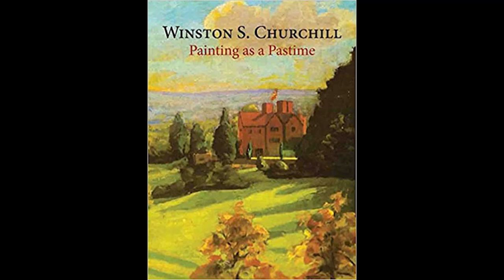Painting as a Pastime by Winston Churchill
To learn about all the books on my recommended reading list for artists go

Interested in learning more about watercolor?

The book reviewed in this video is a fascinating look into the artistic life of a leading statesman of the 20th century.  I share my reflections on the book and share quotes from my favorite sections.

I find it interesting that his pastime of painting even seemed to have real physical and psychological benefits for Churchill - relieving stress, lifting depression and helping him to achieve a view of the life.

I am on a journey to grow in watercolor. I enjoy sharing my journey with you. :-)

Basic supplies in my watercolor studio include:
Baohong 140lb Cold Press 100% Cotton Paper
Arches 140lb Cold Press 100% Cotton Paper
Stephen Quiller Porcelain Palette
Daniel Smith Watercolor Paints
M. Graham Watercolor Paints
Princeton Neptune Watercolor Brushes
Princeton Aqua Elite Watercolor Brushes
Princeton Neptune Quill Brushes
Mijello 2-Liter Water Bucket
Stephen Quiller Color Wheel

I am not paid to review the products in this video. Thank you for supporting this channel. Have a great day!